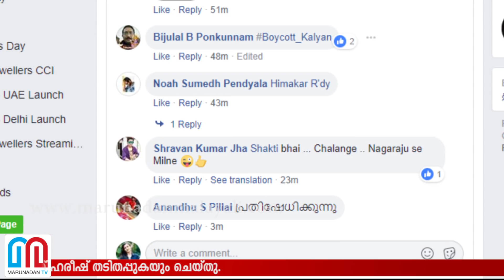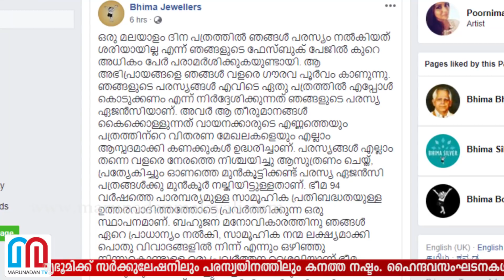ഹൈന്ദവരുടെ വജ്രായുധം ഫലിച്ചു; മാതൃഭൂമിക്ക് കിട്ടുന്നത് എട്ടിന്റെ പണി